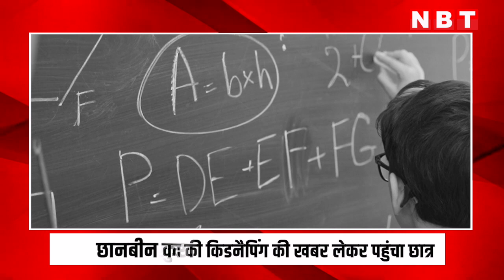Etawah News : 10 वीं क्लास के बच्चें की किडनैपिंग कहानी सुन UP और MP Police दोनों हिल गई | NBT UP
ऐसा ही एक मामला ग्वालियर रेलवे स्टेशन पर देखने को मिला। 15 वर्षीय एक छात्र पुलिस के पास पहुंचा और बोला कि अंकल कुछ लोगों ने मेरा अपहरण कर लिया है। उसने कहा कि मैं उनकी पकड़ से किसी तरह भाग कर आपके पास पहुंच गया, लेकिन जब पुलिस ने तफ्तीश की और सीसीटीवी खंगाले तो कहानी कुछ और ही निकली।
एक 15 वर्षीय छात्र ग्वालियर स्टेशन पर ड्यूटी कर रहे एक पुलिस जवान के पास पहुंचा बोला 'अंकल, कुछ लोगों ने मेरा किडनैप कर लिया है। वह लोग मुझे एक कार में लेकर आए थे और उस कार में मेरे जैसे कई और बच्चे भी थे। मैं तो किसी तरह उनकी पकड़ से छूट कर निकल आया हूं, लेकिन और बच्चे उन्हीं के पास हैं।